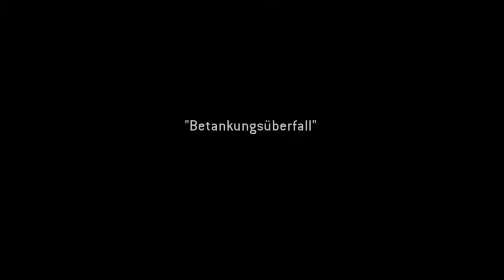Let's Play Titanfall #7 - Kampagne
Titanfall auf der Xbox One mit eurem Et3Rn4L Cole.